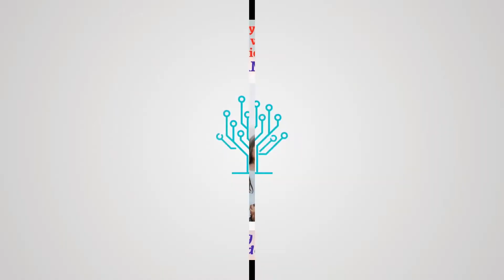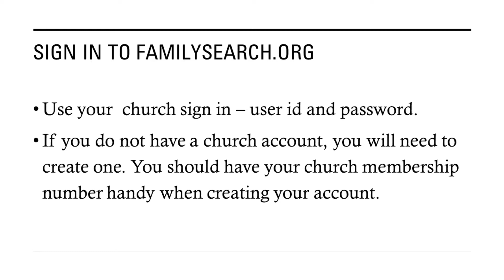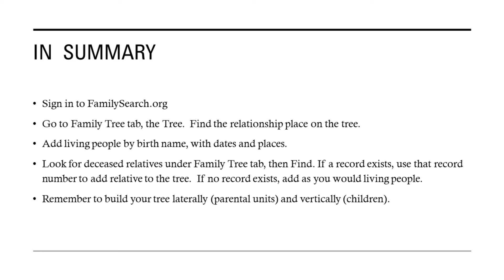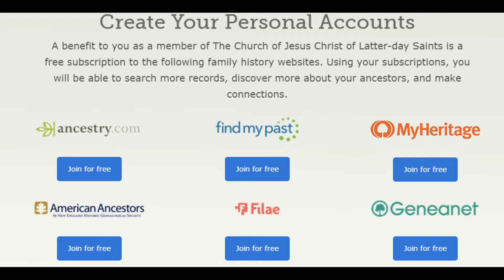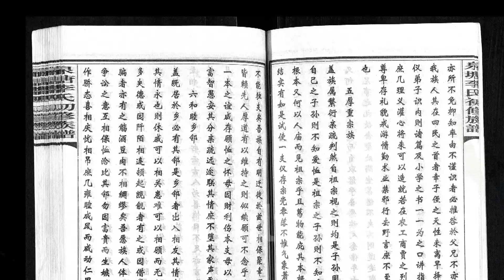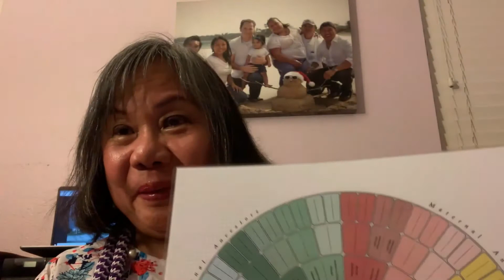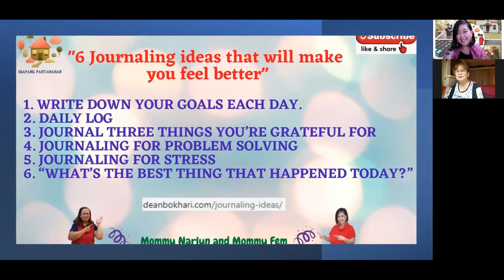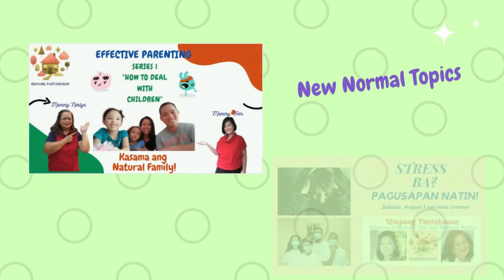Usapang Pantahanan Family Month Episode 4: "MMK sa Iyong Family Tree"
Welcome to another inspiring family month episode!  Learn from Mommy Marilou the value of family history and storytelling.  Learn different journaling tips to make us feel better.